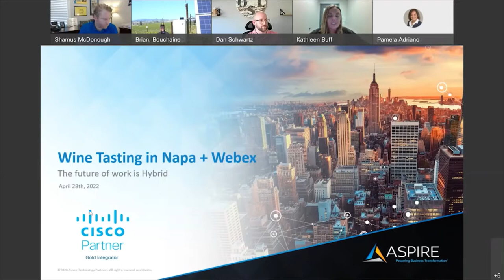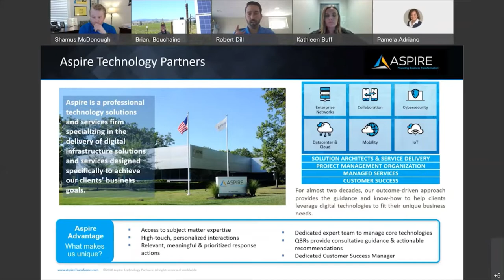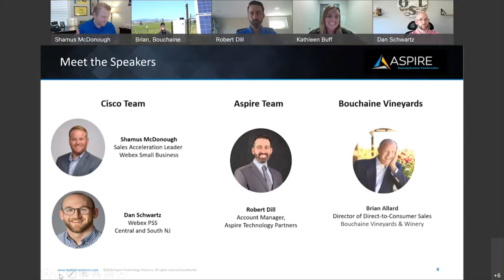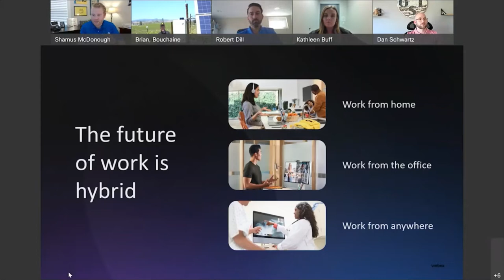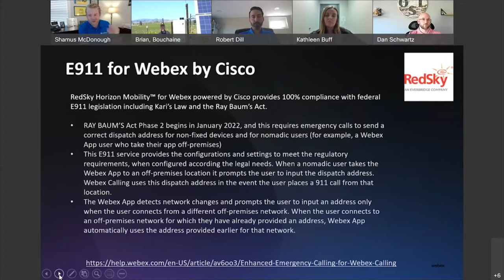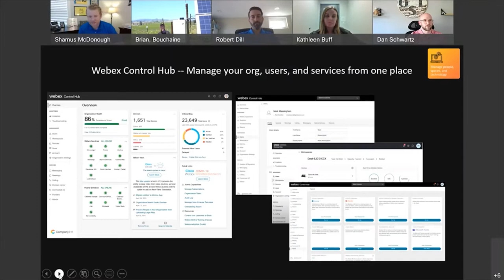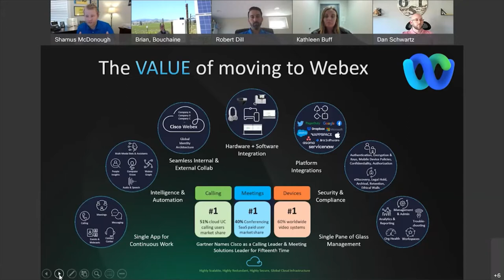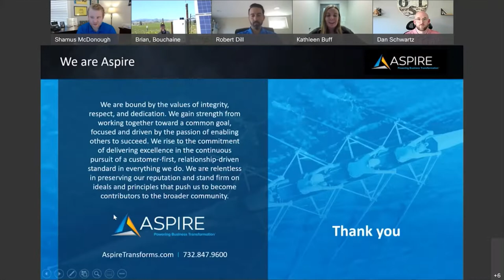Wine Tasting in Napa + Webex: Wine Not?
Improving productivity in today’s connected world requires an innovative collaboration platform that runs everywhere a connection is needed. Moving to a unified platform brings clarity to your communications and gives you the ability to delight your customers.

  * Learn about the capabilities of the Webex Suite and how it can streamline your business and collaboration process.
  * Join us as we dive into the evolution of WebEx, how to maximize the productivity of your collaboration environment, and Aspire Technology Partners UC Capabilities.
  * Discover the benefits of moving from an on-prem PBX to Cloud Calling
  * Learn about the technology integrated into the Bouchaine Vineyards.